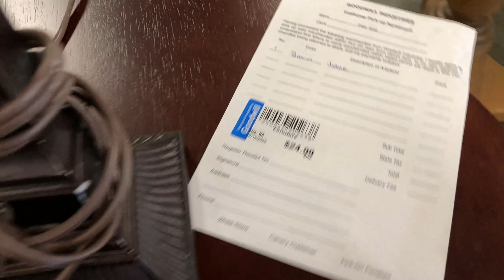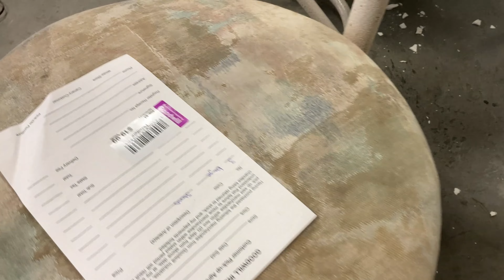GOODWILL FURNITURE COFFEE TABLES CHAIRS SOFAS HOME DECOR SHOP WITH ME SHOPPING STORE WALK THROUGH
AMAZON BEST SELLERS (affiliate link) Goodwill furniture shop with me store walk through with home furniture and home decor and sofas and couches and armchairs and chairs and coffee tables and dining tables and dressers and desks and lamps and side tables and home décor and decorative accessories and for fall and winter 2023 and goodwill goodwillshopwithme goodwillshopping furniture home shopwithme storewalkthrough and this shop with me or come with me virtual shopping store walk through at the store in Ocean NJ or New Jersey which is like a Salvation Army store and they also have home goods items and this shop with me or come with me is filmed with my iPhone SE and NJShoreBeachLife channel will have shop with me shopping store walk through videos from stores around the NJ or New Jersey shore area including Walmart, Target, IKEA, Home Goods, Marshalls, TJ Maxx, Burlington, Dollar Tree, Hobby Lobby and others and thanks so much for watching